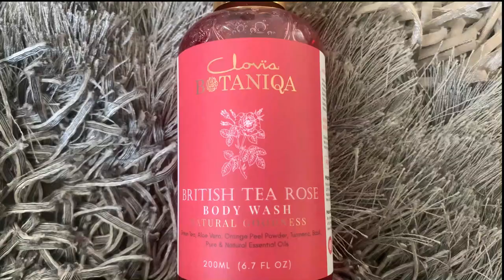A day in my life | Afternoon Vlog| Kalyaani Menon